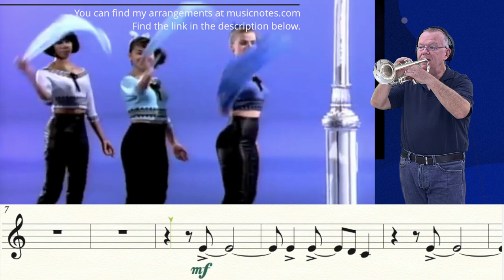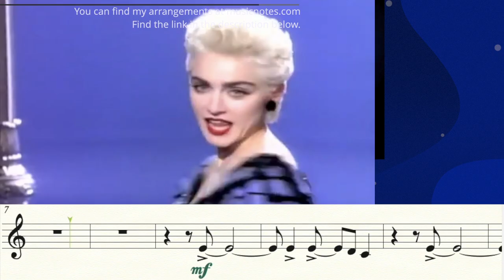True Blue (Trumpet Cover)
My cover of Maddona's "True Blue"   Thanks to Michael M. for the email request.
➡️ Jump to the karaoke version at 4:13.

Music Writing:
Finale v.26
Music Arranging / Recording:
Logic Pro X v.10.7
Video Editing:
Final Cut Pro v.10.6
Recording Microphone:

Computer:
Apple system:
Mac OS Big Sur 11.2.2
Monitor:
2- VX 2452 monitors (23.5 in)